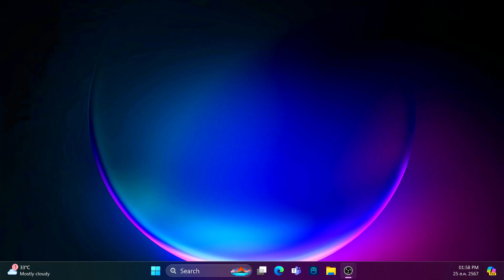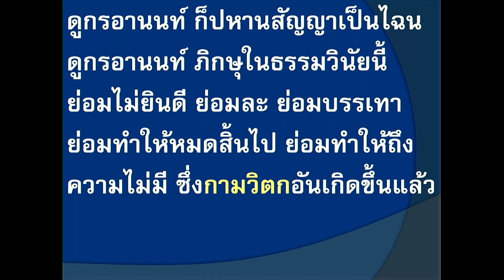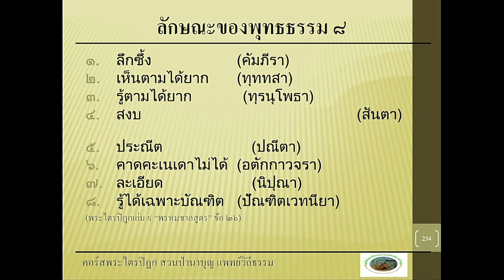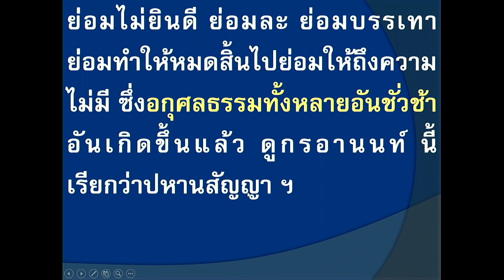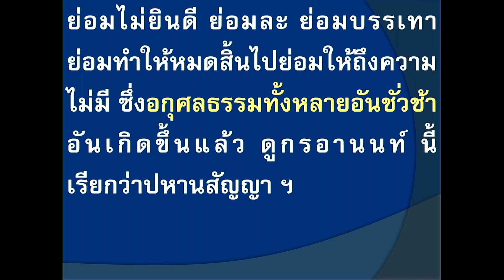670825 ธรรมะพาพ้นทุกข์